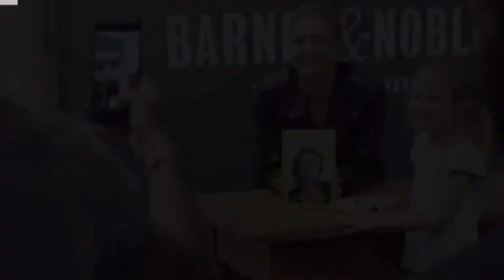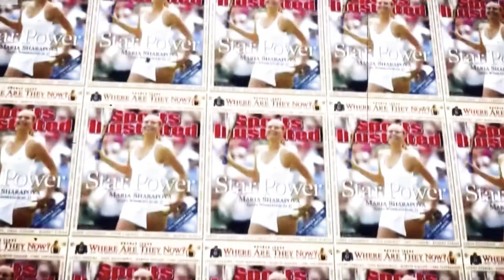Maria Sharapova announces retirement..... (throws white towel in court)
Five-time grand slam winner Maria Sharapova has announced her retirement from tennis in a column she has written for Vogue and Vanity Fair.

The Russian retires at the age of 32 having last won a grand slam in 2014 when she clinched the French Open for the second time.

Her last appearance came at the 2020 Australian Open, where she was knocked out in the first round by Donna Vekić.

In her article, Sharapova said she was "saying goodbye" to tennis.

"In giving my life to tennis, tennis gave me a life," Sharapova wrote.

"I'll miss it everyday. I'll miss the training and my daily routine: Waking up at dawn, lacing my left shoe before my right, and closing the court's gate before I hit my first ball of the day. I'll miss my team, my coaches. I'll miss the moments sitting with my father on the practice court bench. The handshakes—win or lose—and the athletes, whether they knew it or not, who pushed me to be my best."